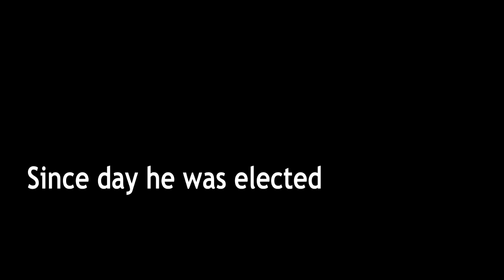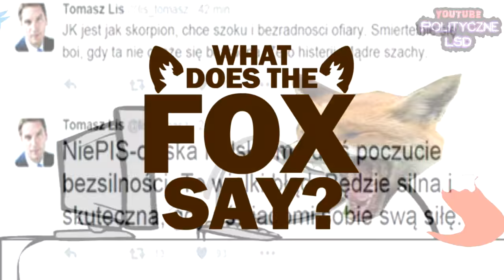ANDRZEJ DUDA TRIBUTE EXTENDED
The Best Polish President ever
Dłuższa wersja o którą misiaczki się upominały, plus parę nowych scen.
Początek:The Song Of The Sword Dancer
!UWAGA WIDZU!
Polityczne LSD to seria gagów i parodii politycznych. Nie posiada żadnego przekazu podprogowego ani nie popiera żadnej politycznej partii. Działalność opiera się jedynie na humorystycznej satyrze, bardzo często całkowicie abstrakcyjnej, wielokrotnie 'pozytywnej' (nie mającej znamion krytyki). W żaden sposób nie atakuje, nie dyskredytuje, nie szkaluje, nie potępia, nie gnębi, nie narusza czci ani nie oczernia występujących weń bohaterów/polityków bądź przedstawianych przez nich światopoglądów. Twórczość kieruje się zwykłym, niegroźnym, dopuszczalnym w demokratycznym Państwie, znajdującym się w granicach dobrego smaku żartem. Doszukiwanie się drugiego dna, przekazów stricte partyjnych,trollowanie sterowane czy opłacane, rzekome szerzenie języka nienawiści - to ogromny i rażący błąd w odbiorze widza/czytelnika za który autorzy ręczą.
Powyższe informacje stanowią kręgosłup naszej działalności, pozostając niezmienne.
W skład administratorów wchodzą osoby o barwnym oraz skrajnie różnym poglądzie, balansując, sumując i równoważąc dowcipy oraz żarty z obecnej sceny politycznej, zachowując przy tym umiar i pełną neutralność w szerzonych przez siebie publikacjach.
W razie zastrzeżeń co do publikowanych materiałów- prosimy o kontakt email, youtube bądz fb.
Ekipa Polityczne LSD
Partners/Partnerzy:
POLECAMY:
ŚMIESZKI POMAGAJO
Jeszcze nie dostałeś raka? To pokaż RIGCz i pomóż innym